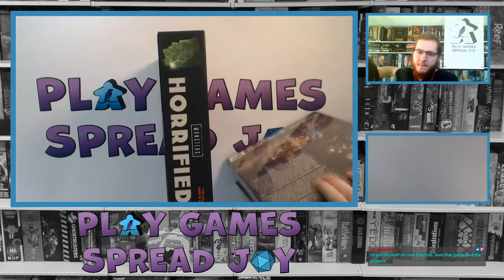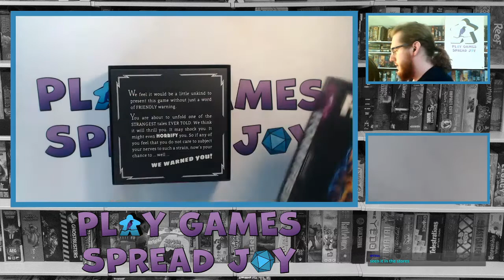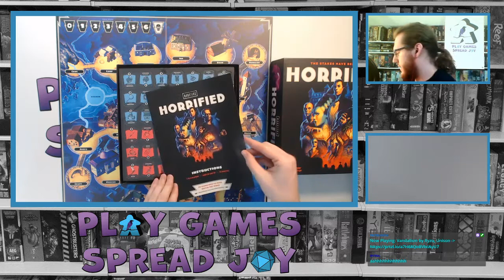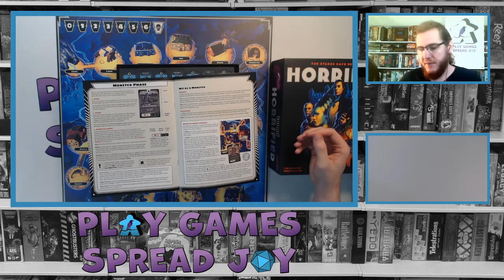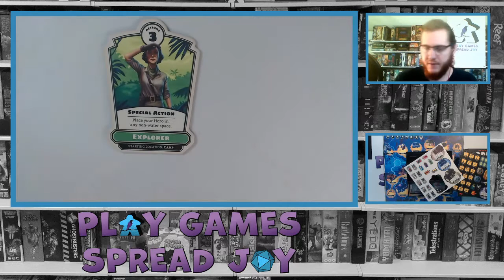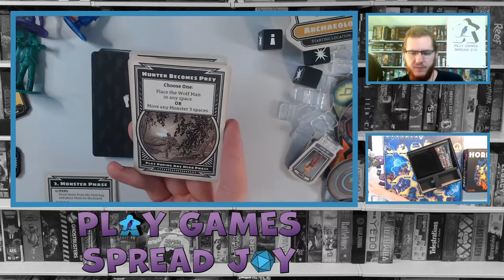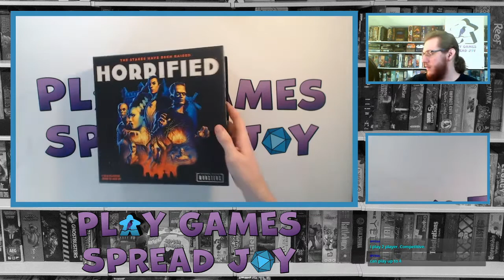Unboxing the Week: 6-11 Horrified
Twitch stream 6-11 Unboxing the Week: Chat hangout and game unboxing- Horrified.